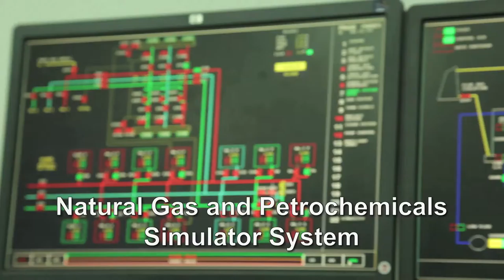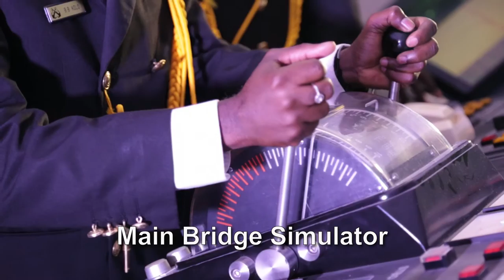aastmt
intigreted navigation simulator